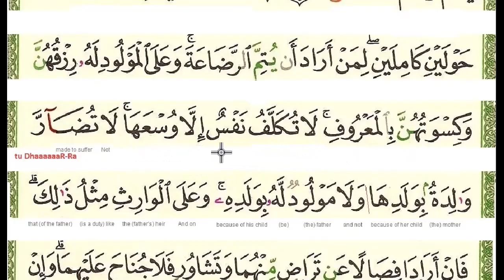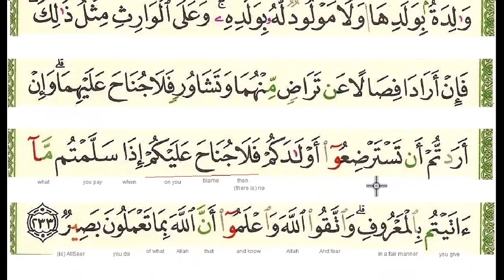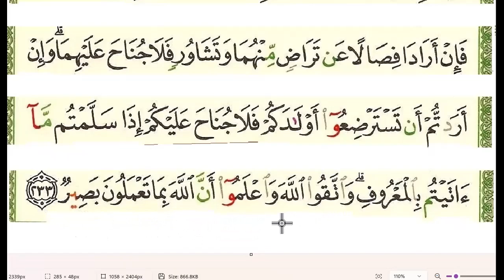page 037 Al Baqarah word by word (Quran Translation) Practice